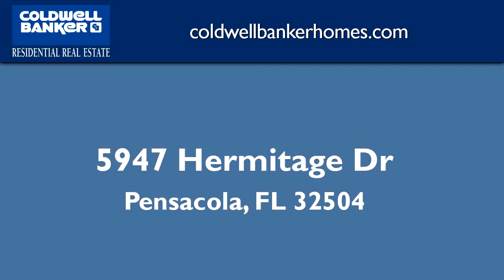Property for sale - 5947 Hermitage Dr, Pensacola, FL 32504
Bedrooms: 3
Bathrooms: 2
Square Feet: 2242
Price: $345,000

For more information about this property, please contact Robert Shell at or . You can also text 5671663 to 67299.